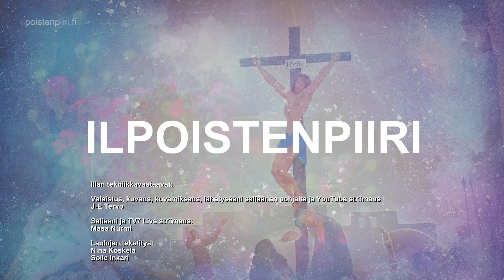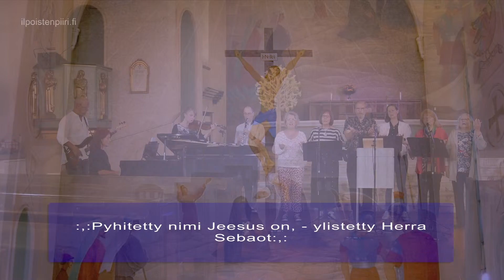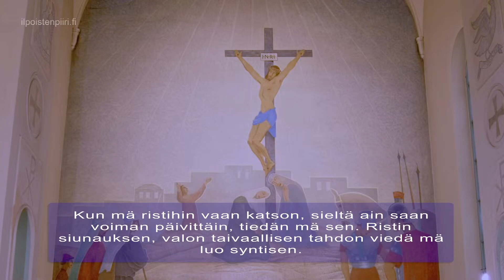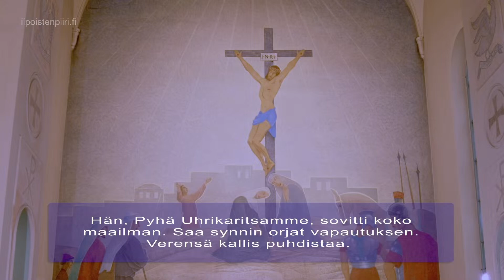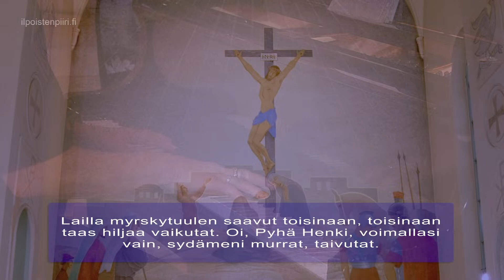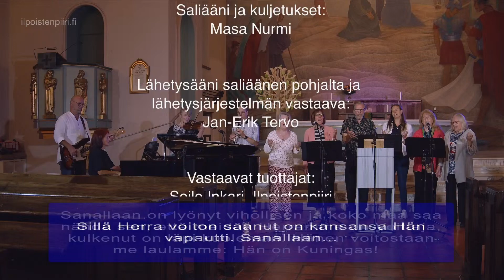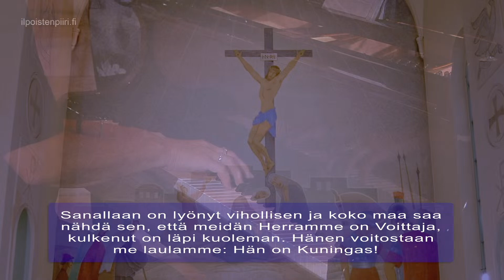Ilpoistenpiiri 221 Suora lähetys Turun Martinkirkosta Mukana Arto ja Serena Boa